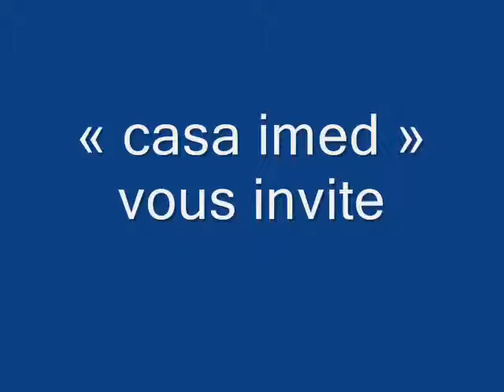terrain en plein nature à el haouaria